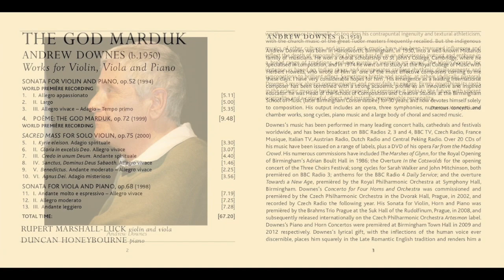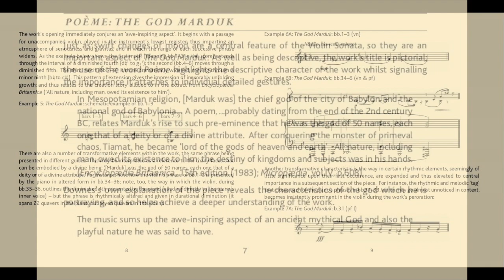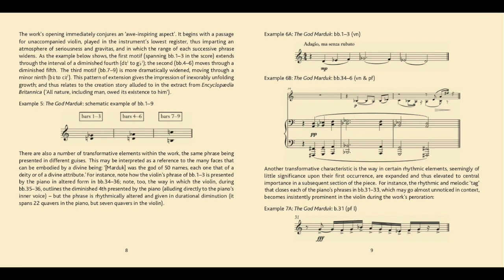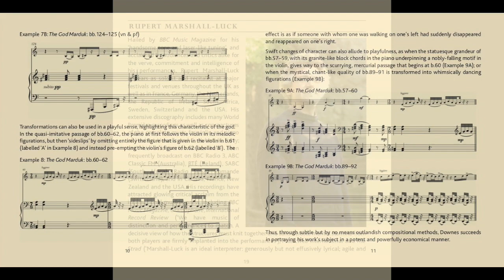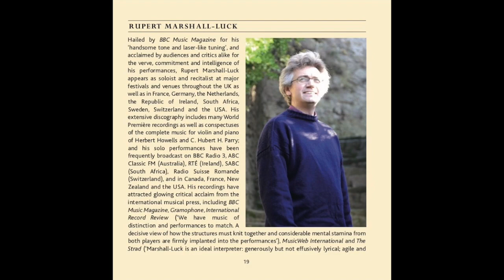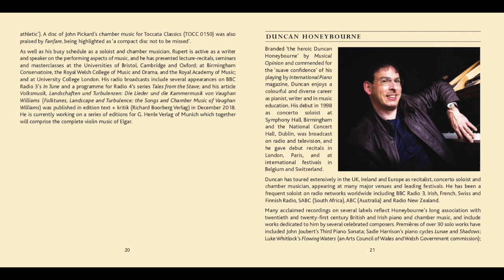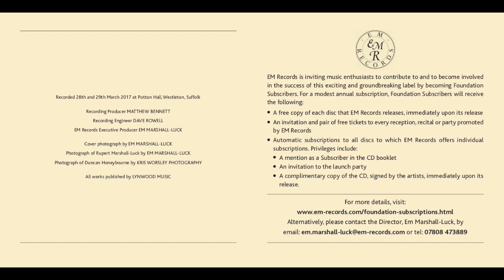Andrew Downes: The God Marduk, EM Records 2019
Andrew Downes' 'Poeme: The God Marduk', one of the works on EM Records' new disk, 'The God Marduk: works for Violin, Viola and Piano by Andrew Downes', performed by Rupert Marshall-Luck and Duncan Honeybourne.